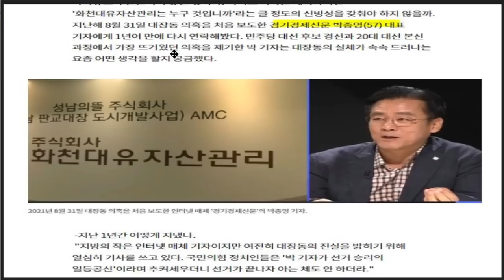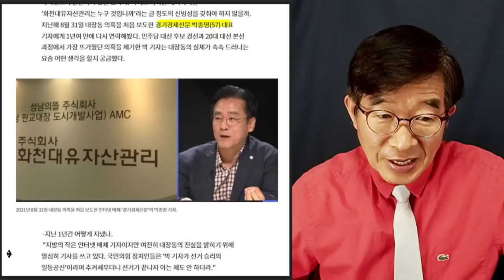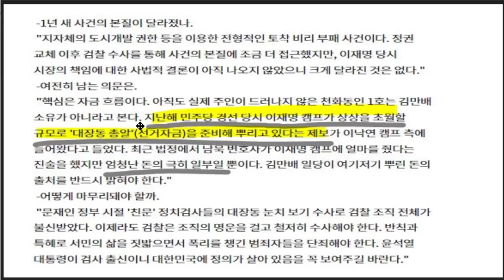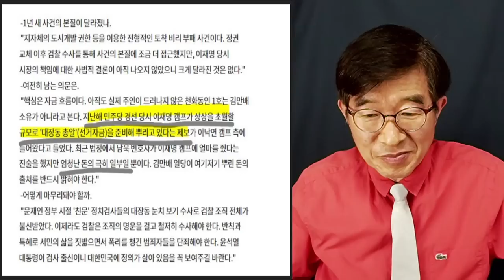대장동 총알, 상상초월 / 대장동 최초 보도자, 주장 / 얼마나 될지 궁금 폭발 [공병호TV]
Bitcoin : 3MTW849AkP2ftLeSK2teZHMmzLu7Z83s9U